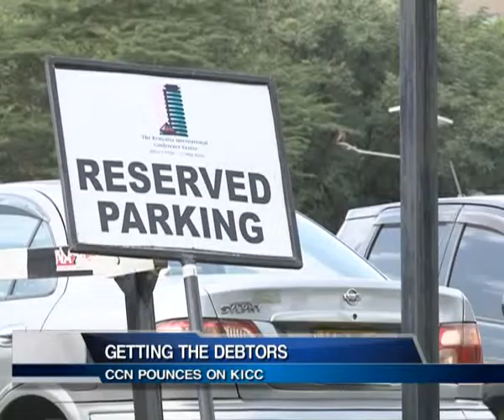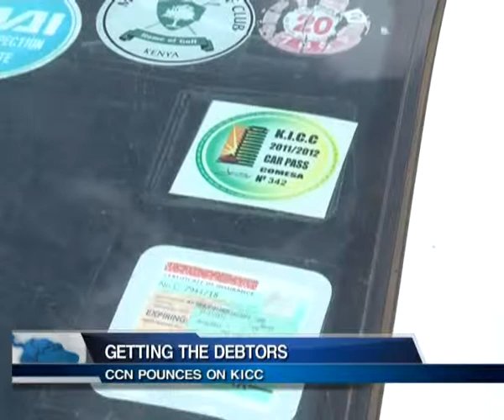CCN COLLECTING DEBTS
The city council of Nairobi has kept its word and began pouncing on their debtors. The wrath of the city council today fell on the KICC management who were left pondering their next move after council parking attendants invaded a parking space outside the monumental building and began clumping all vehicles parked on it. The council is demanding a debt of 26 million shillings from KICC. By the end of the day, KICC had already paid 1.6 million shillings and committed to pay the balance by Thursday this week. The city council is now moving to other debtors today beginning with the central bank.